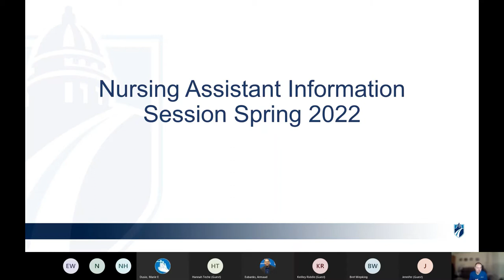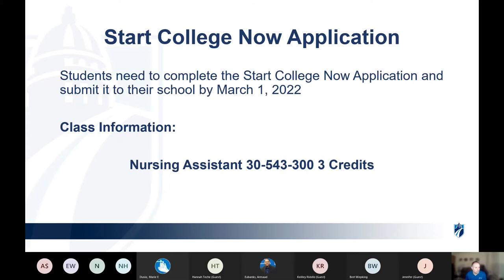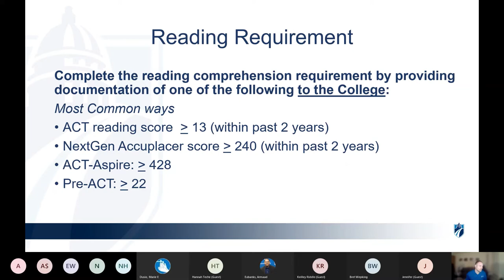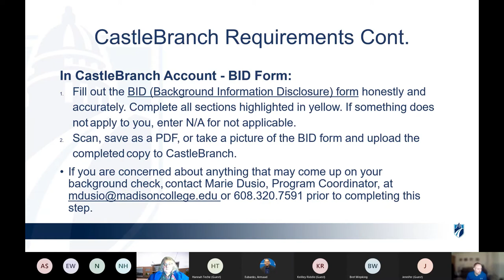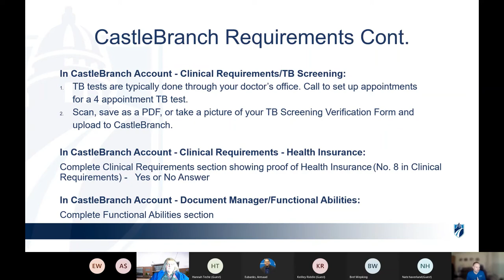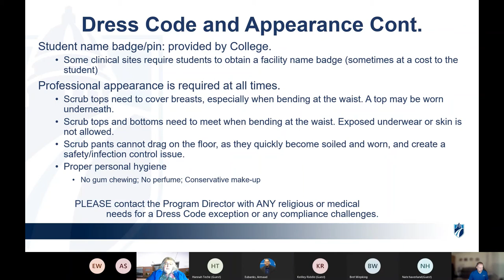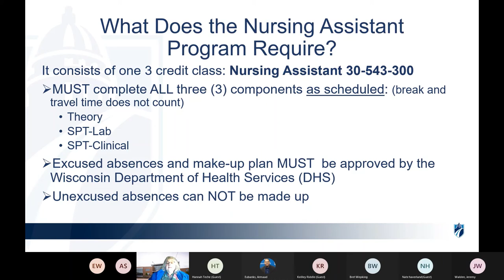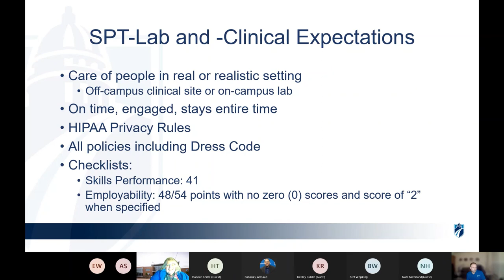Madison College C.N.A. training high school students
Watch this video for full instructions on starting your C.N.A. training while in high school.